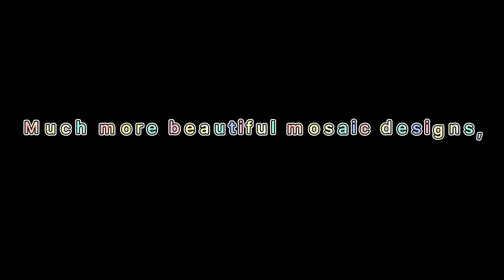Glass mosaic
Glass mosaic with beautiful and bright colors are used in swimming pool,kitchen,wall or for decoration!